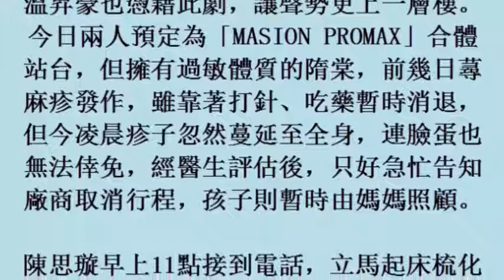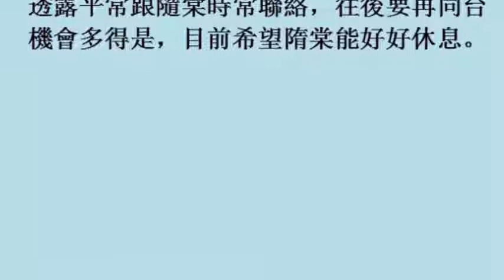隋棠半夜蕁麻疹突發作 陳思璇義氣救火溫昇豪 20october2017)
隋棠半夜蕁麻疹突發作　陳思璇義氣救火溫昇豪